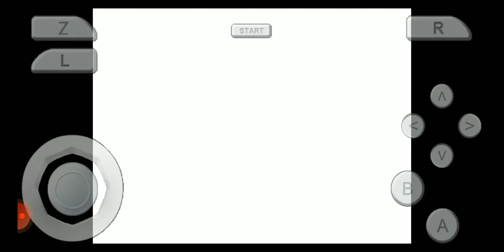super Mario 64 ep 3 finalmente da meda mesa porcaria